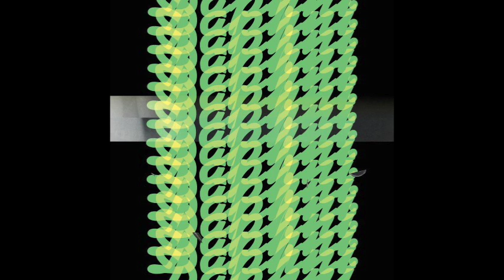COS-BER-ZAM, DAPHNI - COS-BER-ZAM - NE NOYA (DAPHNI MIX) (JIAOLONG005LP)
Label: Jiaolong ‎– JIAOLONG005LP
Format: 2 × Vinyl, LP, Album
Country: UK
Released: 08 Oct 2012
Genre: Electronic
Style: Experimental, House, Leftfield